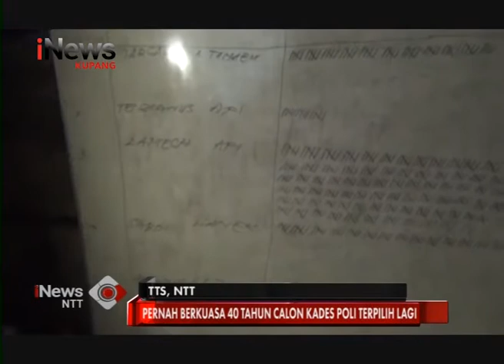iNews NTT - Pernah Menjabat Selama 40 Tahun, Lamek Afi Kembali Terpilih Sebagai Kades Poli, TTS